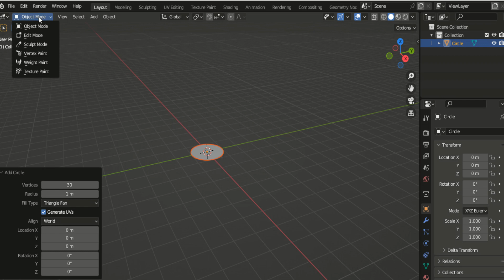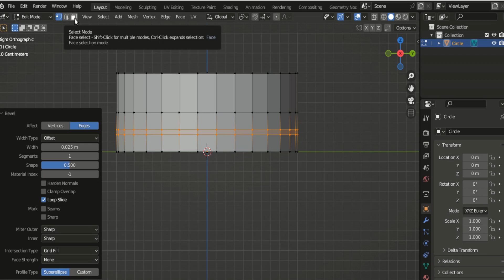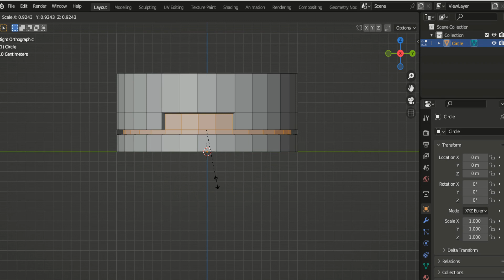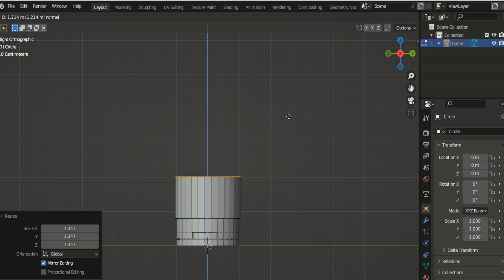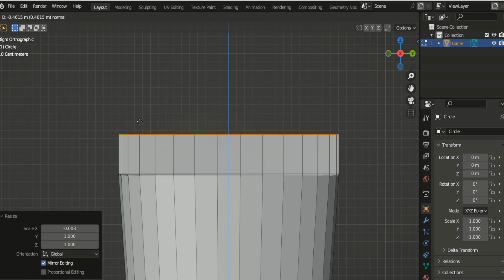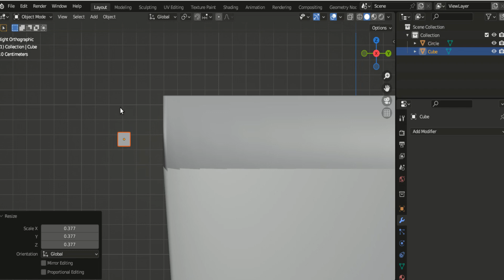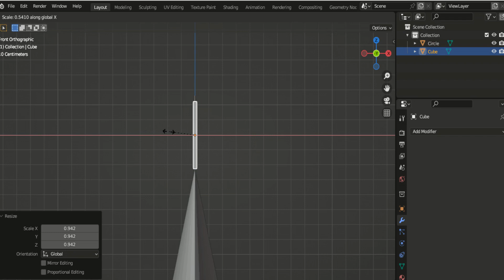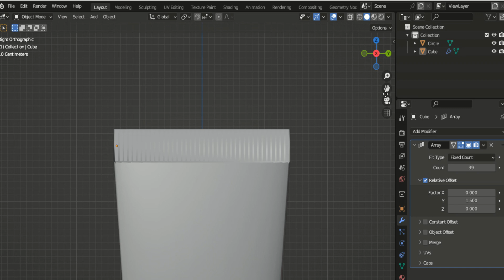Косметический тюбик - Основы Blender 3D / Моделирование в Blender